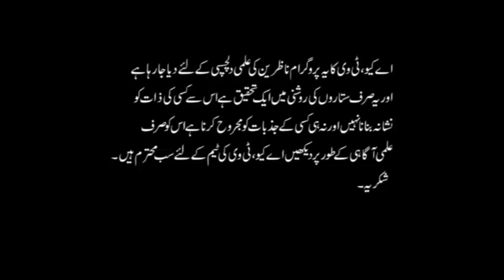Mushkilat Ka Hal | Muharram me kia Janay wala Khasusi Ammal | Gulfam hussaini | AQ TV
Har Preshani ka Wazifa
Mushkilat Se Nijat Ka Wazifa
Mushkilat Pareshani Dukh Takleef Musebat Ke Hal Ka Khas Wazifa
Tamam Pareshanion Or Mushkilat Se Nijat ka Qurani